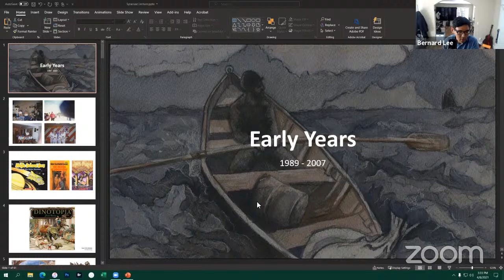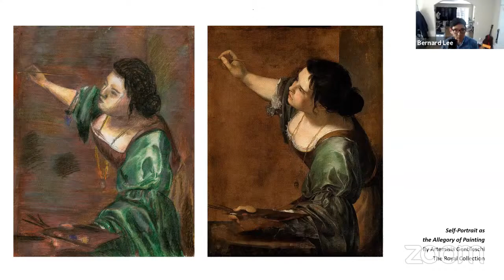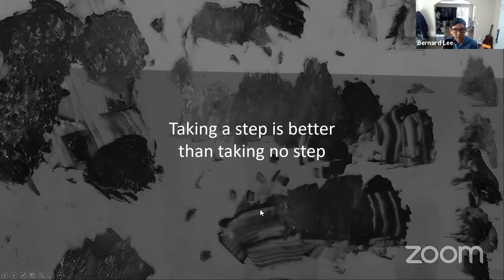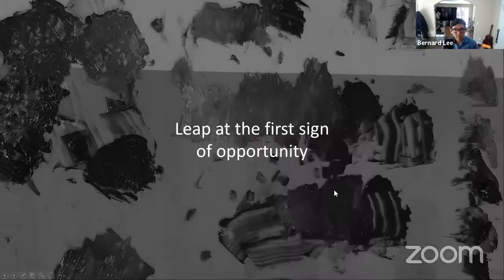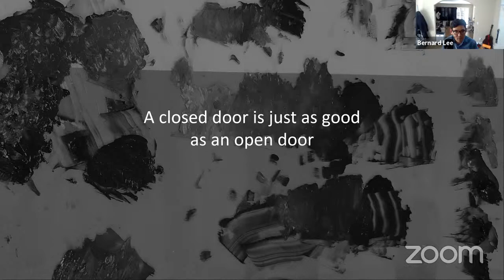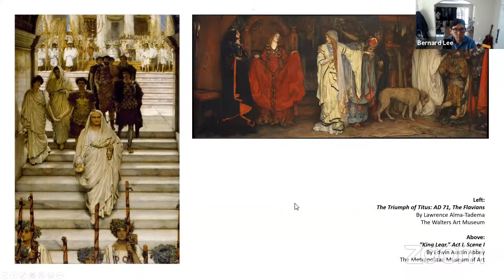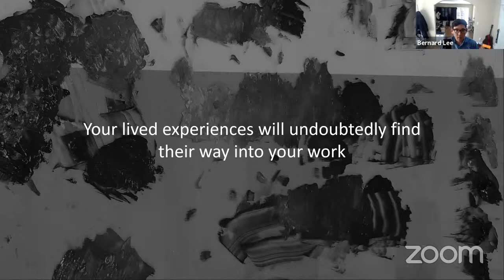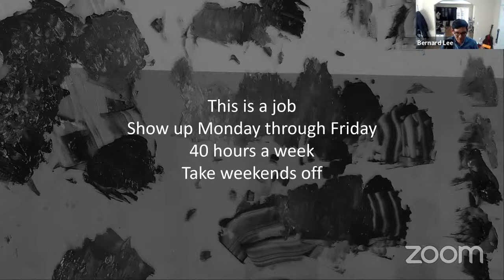Bernard Lee: School of Art Visiting Artist Lecture Series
Bernard Lee was born and raised in Orange County, CA and graduated with a BFA in Illustration from Syracuse University. After working in New York City for a few years as an Art Director at Scientific American, he now resides in California again creating illustrations for the publishing, editorial and entertainment industries as well as for private collectors.